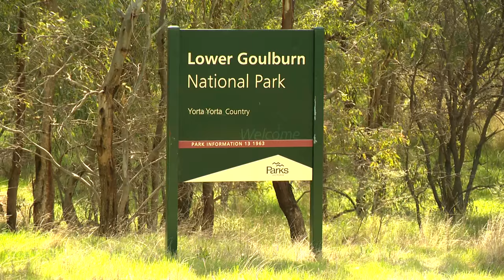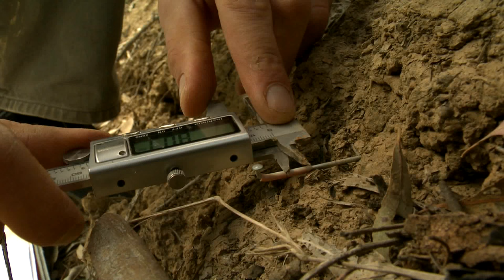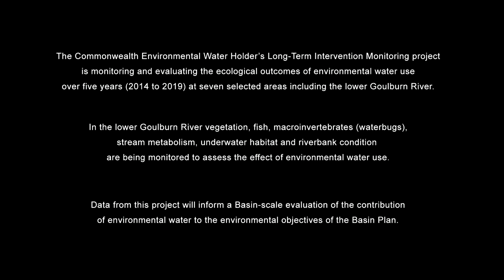Monitoring the effects of environmental water in the Goulburn - Bank Condition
The CEWH has established the Long-Term Intervention Monitoring project to monitor and evaluate the ecological outcomes of environmental water use.
Here, Geoff Vietz talks about monitoring the effects of environmental water deliveries on Goulburn River bank condition.
Monitoring will determine how bank condition responds to different flow rates and heights.